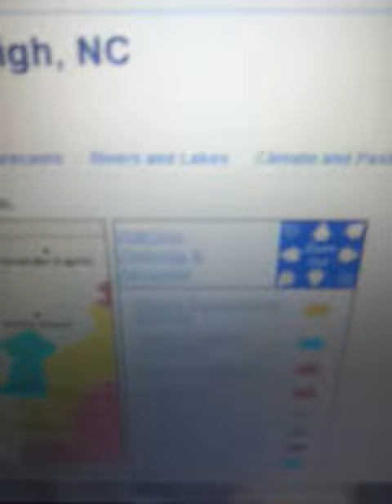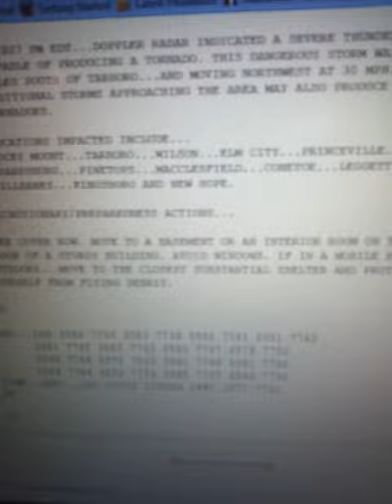Eas #84: NC storm tracking: tornado warning